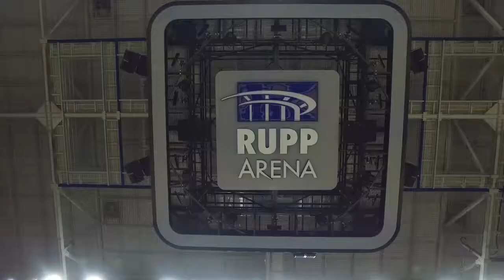From the Rafters of Rupp - sponsored by KFB Insurance | S2E5 promo - Cotton Nash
Season Two of “From the Rafters of Rupp,” sponsored by Kentucky Farm Bureau Insurance, is a five-part television series produced by former University of Kentucky Wildcat, Kyle Macy. This entertaining series is a firsthand account of Kentucky basketball history as told by some of the greatest players and coaches to ever wear the Blue and White. You no longer have to hear third party stories about Wildcat greats – now you can hear firsthand from the players that lived the experience as they recount their glory days and reminisce about what it took to earn a jersey that now hangs from the rafters of Rupp!

Episode five highlights the career of Cotton Nash.